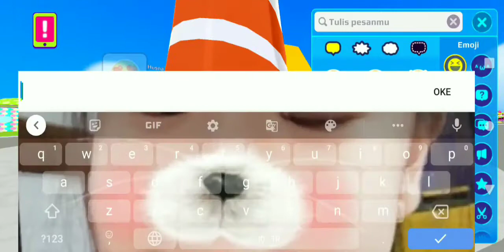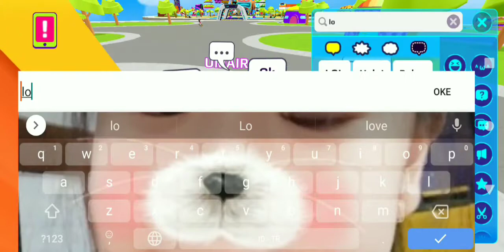PK XD berpesta di atas tower dan berjalan di udara_PK XD bahasa Indonesia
Berpesta di atas tower PK XD dan berjalan di udara.
Membuat pesta di tempat terindah di PK XD
PK XD bahasa Indonesia
PK XD update terbaru